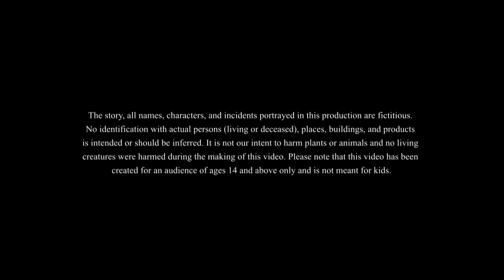Boner Bhalobasha | Moral Story | Thakumar Jhuli | Ssoftoons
Boner Bhalobasha | Rupkothar Golpo | Bengali Fairy Tales Cartoon | Thakumar Jhuli | একটা অসুস্থ বোনের জন্য তার দিদির ভালোবাসা